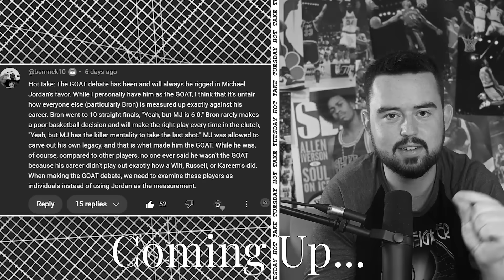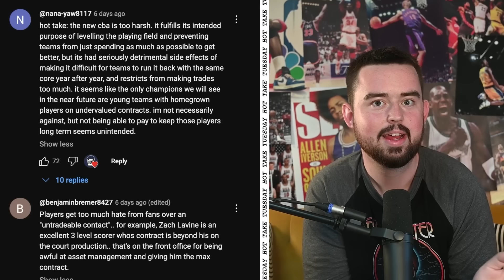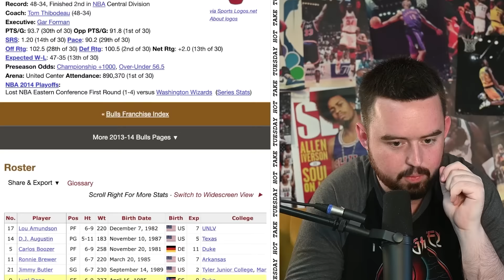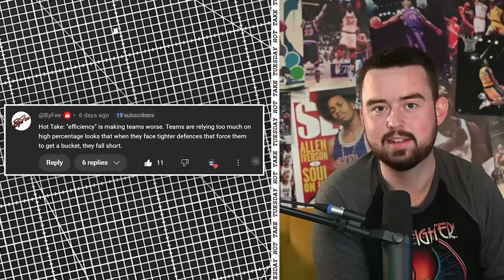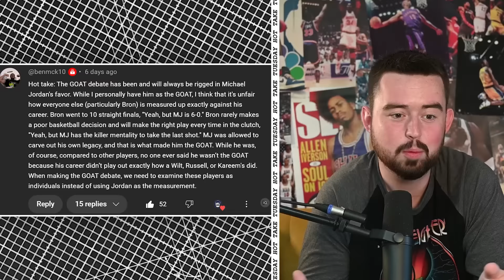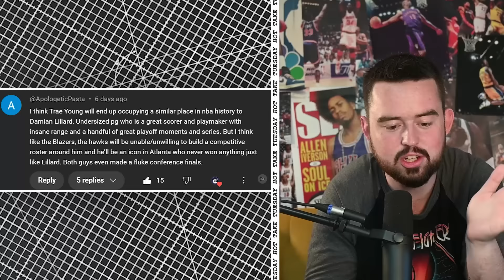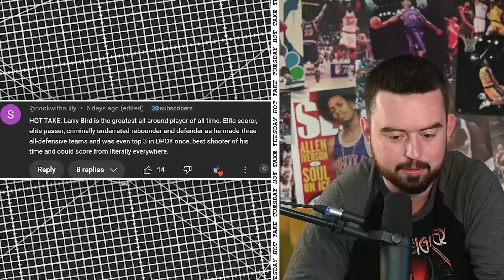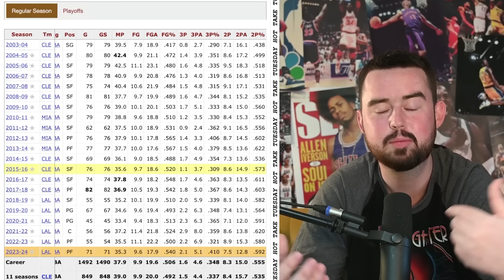"Efficiency Is OVERRATED!" | Hot Take Tuesdays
0:00 Intro
0:35 The new CBA is too harsh
4:04 Players get too much hate over "untradable contracts"
5:48 1990 Hakeem is a top 3 prime of all-time
8:34 The "7 Seconds or Less" Suns are historically underappreciated
10:02 Efficiency is making NBA teams worse
13:00 The NBA fan landscape is unintelligent and annoying
14:42 The GOAT debate is rigged in Jordan's favor
18:12 Trae Young and Damian Lillard will occupy the same historical space
19:53 Prime Steph Curry is comparable to prime Shaq
22:51 Coaching and scheme matters the most for spacing
24:01 Being an NBA official would be an incredibly hard job
26:23 Larry Bird is the greatest all-around player of all-time